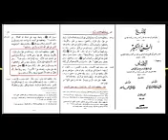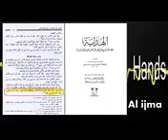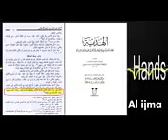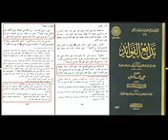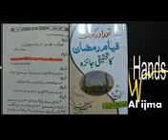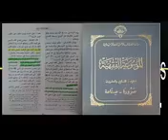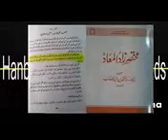Namaz me hath kaha band na part 2 Anwar e Mustafa